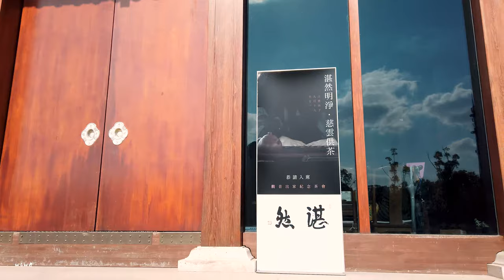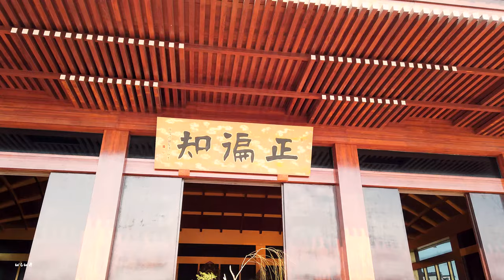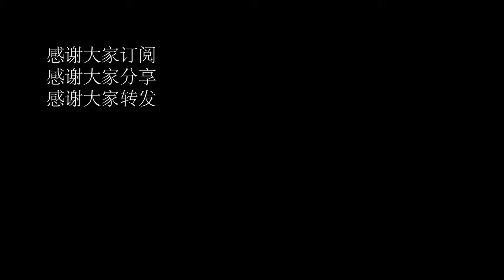【4k】Walk shanghai法华学问寺\漫步在上海\Walk china\ SHANGHAI STREET \上海の街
在上海能有这样一座寺庙真是让人心旷神怡。法华学问寺初识的感觉其风格似日本的寺院，但寺院的掌门说，寺院有借鉴日式风格，但大体上还是唐代建筑风格。如果步入寺院大门站在前院当中，你会看到寺院外围一大圈的现代水泥高层建筑，它们包围着寺院，在强烈的视觉对比中，你会感觉到寺院的特立独行的存在，凡世和清净世界的对比。法华学问寺建了好几年，目前还未有全部建好，寺院分前后两块，前半部分为主要的公共事务区，后半为寺院的内部生活区。寺院整体布局简洁明了，对称式格局让寺院的功能区一目了然。如果你有空，不妨去寺院走走，感受下不同场景的美。
It's refreshing to have a temple like this in Shanghai. At first glance, it looks like a Japanese temple, but the head of the temple said that the temple has borrowed Japanese style, but it is still largely in the Tang Dynasty architectural style. If you enter the temple gate and stand in the forecourt, you will see a large circle of modern concrete high-rise buildings around the periphery of the temple, they surround the temple, in a strong visual contrast, you will feel the maverick presence of the temple, the contrast between the mortal world and the pure world. Built several years ago, but not all of it has been built yet, the temple is divided into front and back, with the front half being the main public affairs area and the back half being the temple's internal living area. The overall layout of the temple is simple and straightforward, with a symmetrical layout that makes the temple's functional areas clear at a glance. If you have time, why not take a walk around the temple and experience the beauty of different scenes?